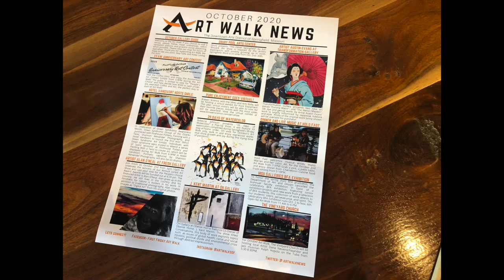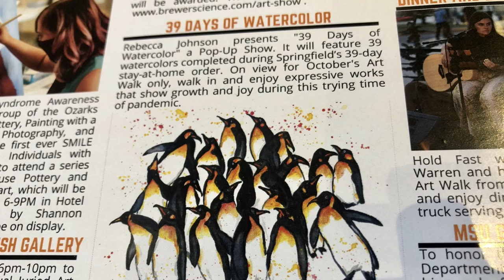First Friday Art Walk - 10/02/20